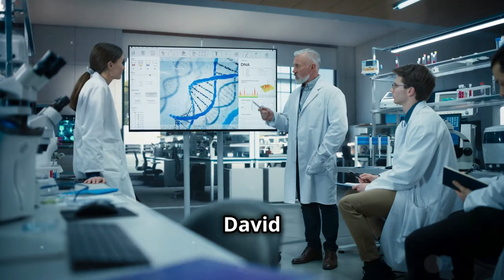The Key to Longevity: Dr. David Sinclair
Learn the key to longevity from wellness specialist Dr. David Sinclair. Discover biohacking, NMN supplements, resveratrol, and more in this insightful video.

Note:
Always consult with a healthcare professional before making any significant changes to your lifestyle, especially if you have existing health conditions.